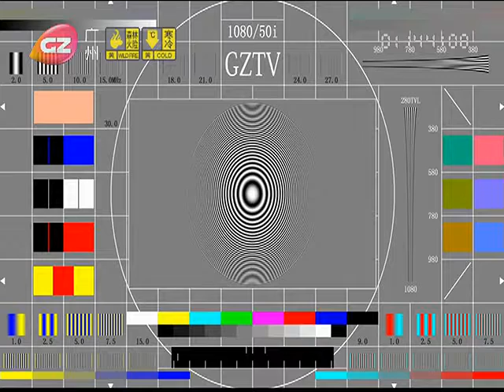廣州綜合 測試卡 天氣標出現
視頻0:32處出現天氣標